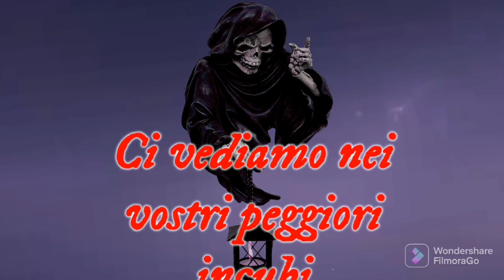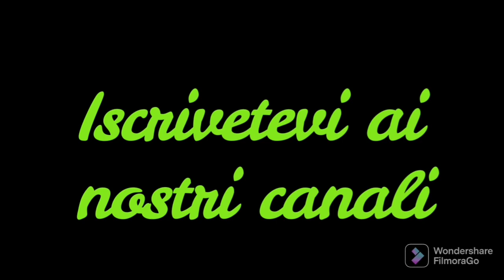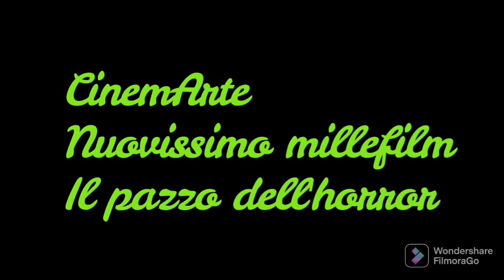POLTERGEIST Videorecensione con @nuovissimomillefilm e